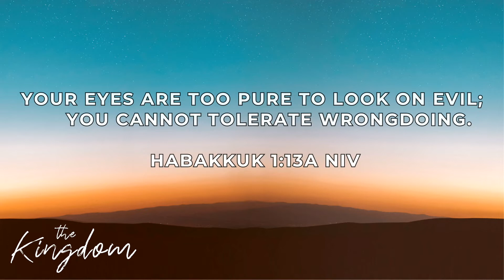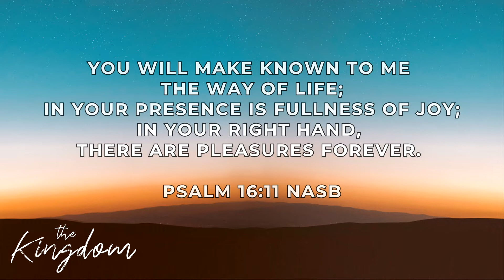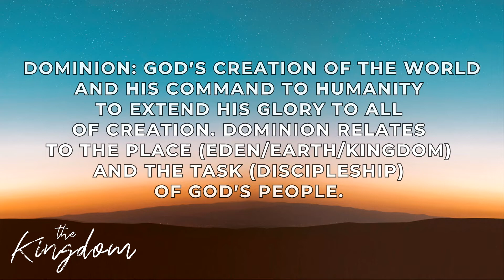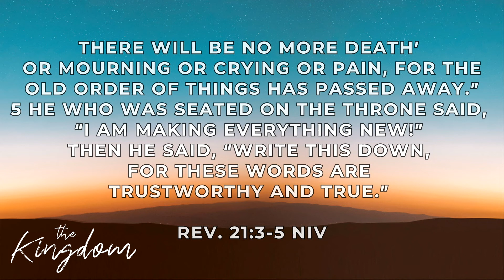The Kingdom | Jennelle Bergsma | Week 1